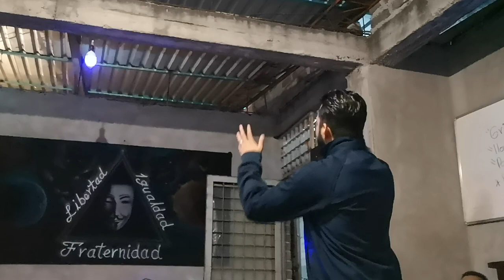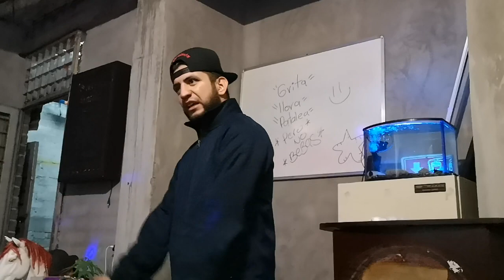Diaz miron emperadores xochimilco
Por k Bill W y el Dr Bob nunca discutieron, por que Bill nunca habló mal de su padrino Ebby y al contrario lo apoyo económicamente hasta su muerte??? Un corazón lleno y agradecido no puede albergar maldad dentro de sí...